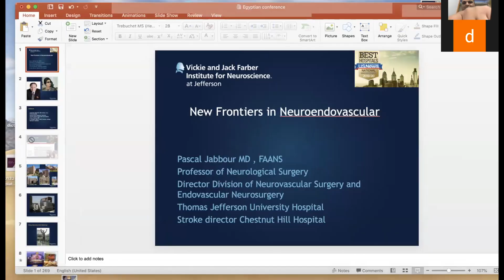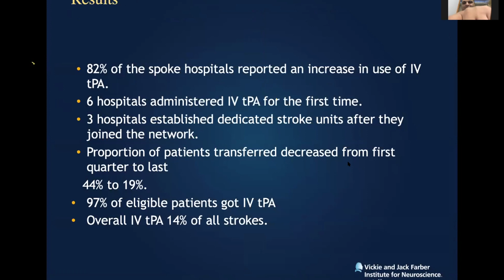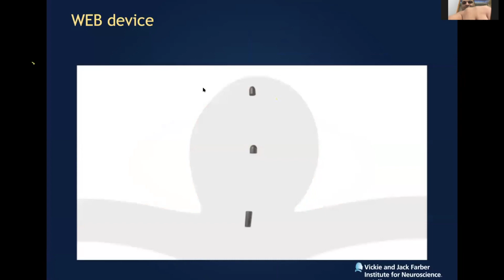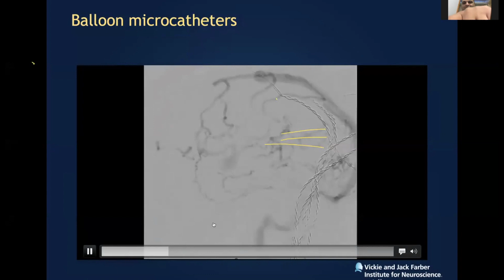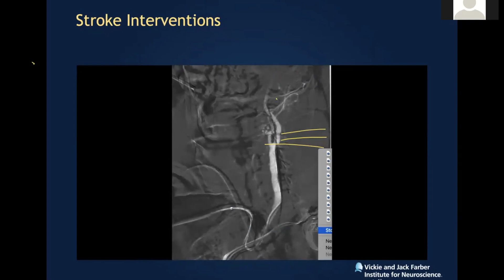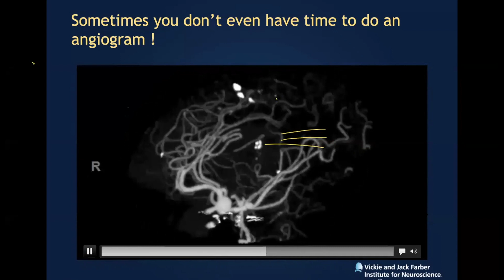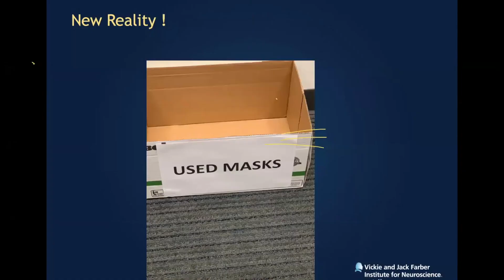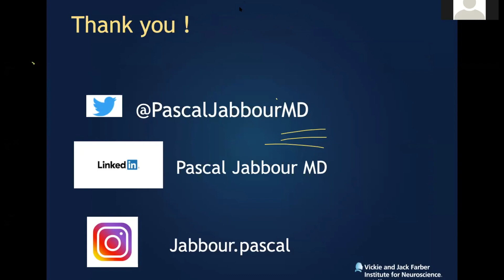New Frontiers in Neuroendovascular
This video is about New Frontiers in Neuroendovascular Neurosurgical.TV  performs frequent webinars concerning Neurosurgery with world wide specialists.